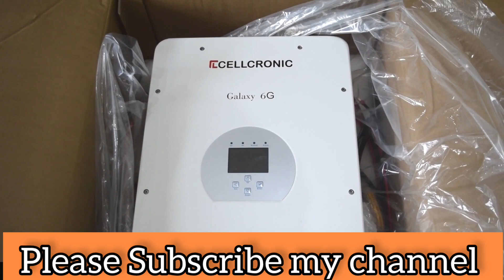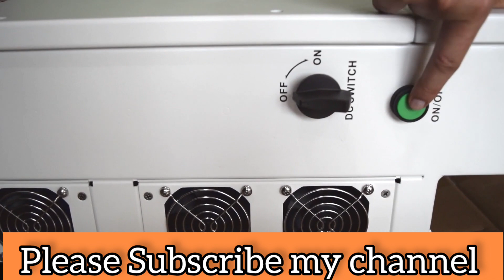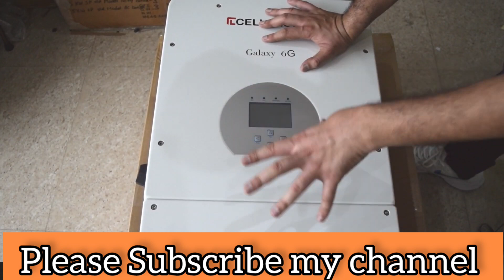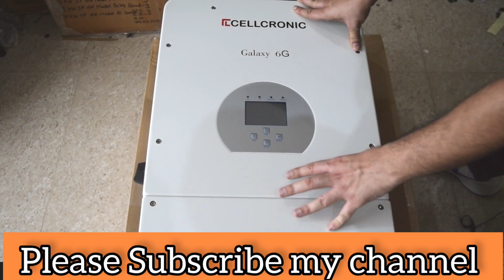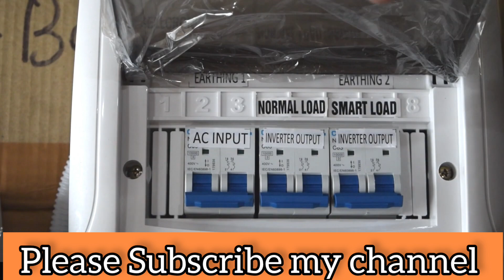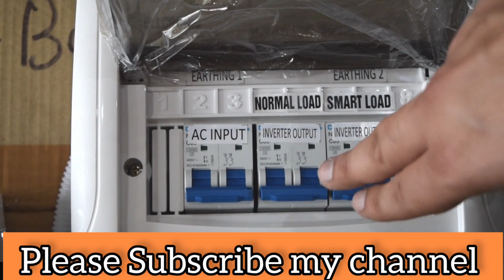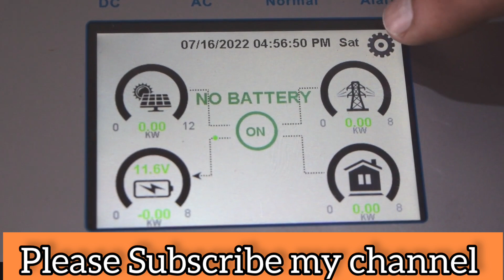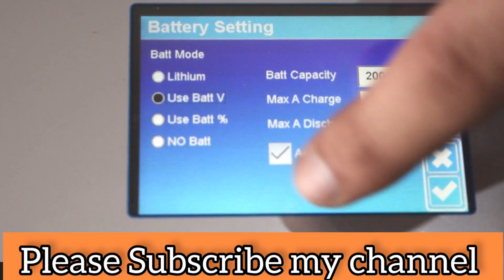Cellcronic Solar Inverter 8kw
Galaxy 6G EU 8kw  Dual Mppt Hybrid Inverter
₹209,820.54 Exl GST